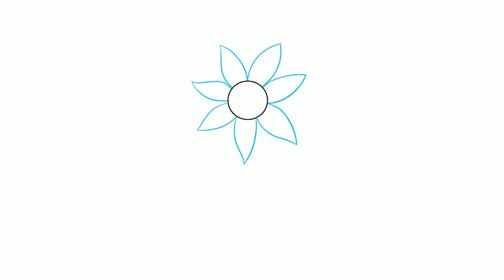HOW TO DRAW A SUNFLOWER | BY HOW TO DRAW